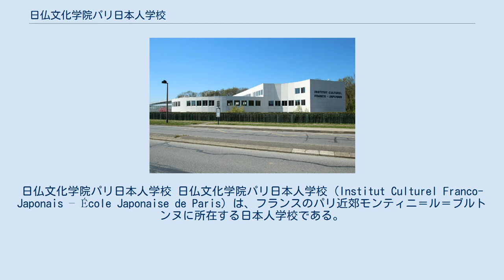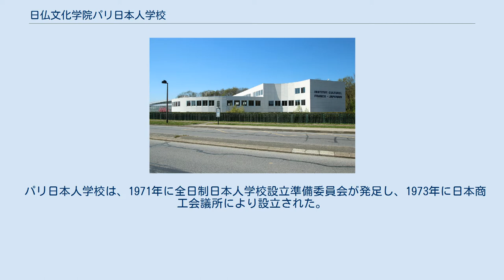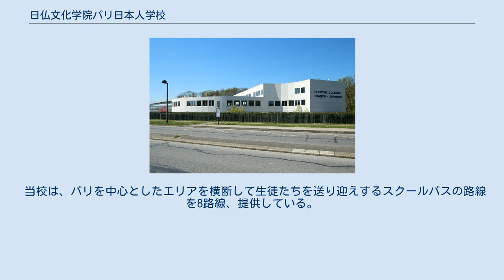日仏文化学院パリ日本人学校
日仏文化学院パリ日本人学校 日仏文化学院パリ日本人学校（Institut Culturel Franco-Japonais – École Japonaise de Paris）は、フランスのパリ近郊モンティニ＝ル＝ブルトンヌに所在する日本人学校である。
 同校の立地はイル＝ド＝フランス地域圏（パリ大都市圏）内に含まれ、ヴェルサイユに近接する。
プライマリな教授言語は日本語であるが、生徒たちはフランス語の授業も受ける。
 授業は6歳から15歳までの年齢の子どもたちを対象としている。
『日本人とヨーロッパ――経済的文化的衝突』（ The Japanese and Europe: Economic and Cultural Encounters）の著者、マリー・コンティ＝ヘルム（Marie Conte-Helm）は、子どものいる日本人家庭がパリ大都市圏に住む場合、当校への登下校に使えるバス路線の沿線であることが住まい選びの「最低限の条件」になっていると記述する。
彼女はまた、「日本から来た子どもたちの中には、フランス滞在中に地元の学校に通う子もいるが、国際的な感覚を持ち合わせている親でさえも、滞在期間の後半になると、子弟を日本人学校に転校させて、彼らの関心が日本社会を指向するようにする」とも記述する。
 その他の特徴としては、日本人学校に共通して言えることではあるが、子どもの転入と転出が非常に多いという点が指摘されている。
また、校内には、日本国内の学校よりも日本らしいものがたくさん展示されている。
 パリ日本人学校は、1971年に全日制日本人学校設立準備委員会が発足し、1973年に日本商工会議所により設立された。
開校当初はパリ16区のシャイヨ宮前トロカデロ広場界隈にあり、生徒は100人であった。
 1980年代に急速に規模を拡大し、1990年に日本人学校用に建てられた建物に移った。
新校舎建設には複数の日系企業が出資した。
その年の生徒数は、小学校と中学校合わせて563人であった。
1991年は500人が通っており、当校に通う生徒数のピークであった。
また、日本企業からの投資のピークの時期でもあった。
 しかし、そのころから日本の不況が始まり、2004年は小学部194人、中学部71人で総計265人、専任教員約20人ほどであった。
2013年の生徒数は380人であった。
 当校を監督する学校委員会には、パリを中心とするエリアにオフィスを構える日本企業の代表が加わる。
父兄が支払う授業料は、日本国内の私立学校相当である。
 当校の教育方針は、生徒の日本人らしさの維持と涵養に重きを置き、同時に国際理解を深めることも重視される。
国際理解に関して、当校は9年生（14, 15歳）に地域のフランスの学校へ訪問させ、授業を受けさせている。
逆に、地元の学校から当校に生徒を訪問してもらい授業を行うことも行っている。
体育の日には、地元の学校と合同で学園祭を開催する。
また、当校は毎週土曜日午前に、地域住民向けに日本語教室を開講している。
 日本の文部科学省がカリキュラムを設定している。
カリキュラムは日本式の教育を提供し、生徒たちが日本の学校に再入学できるようにすることが意図されている。
文科省は日本人学校に先生を派遣することも行っている。
学校は土曜日午前の授業を行っておらず、したがって、1日あたり6時間ではなく7時間の授業がある。
 フランスの管轄当局は日本人学校にフランス語の授業を1週間当たり2から3時間、行うよう求めており、当校ではフランス語を話す先生がフランス語と日本語の両方を使って授業を行う場合がある。
 当校は、パリを中心としたエリアを横断して生徒たちを送り迎えするスクールバスの路線を8路線、提供している。